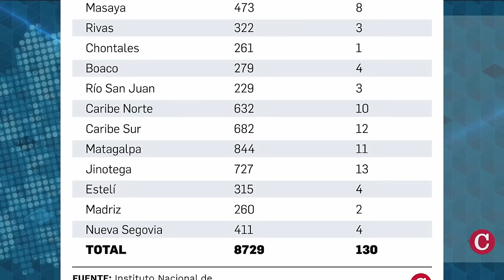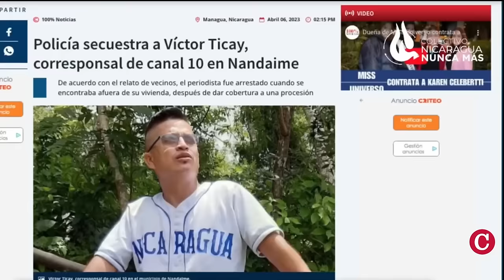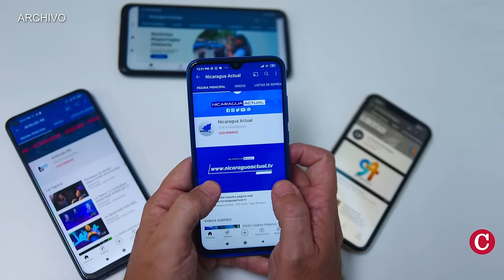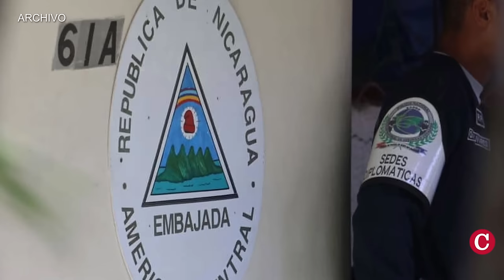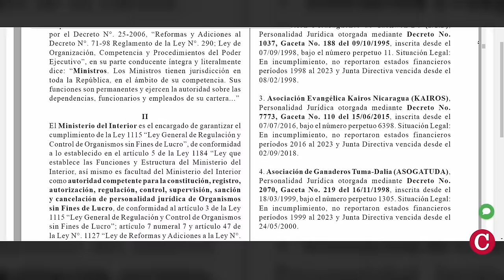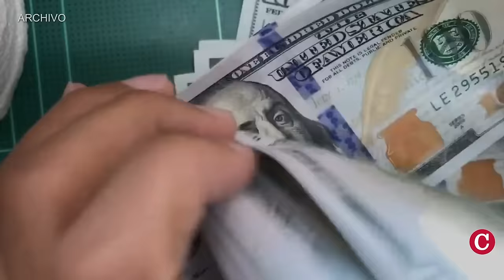Arranca el censo nacional de población con propaganda política del FSLN en Nicaragua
El Censo Nacional de Población y Vivienda en Nicaragua arrancó esta semana con la participación de más de 8700 empadronadores, que recorrerán durante el mes de mayo todos los hogares nicaragüenses.

En otras noticias:
- Monseñor Rolando Álvarez, fue galardonado esta semana con el premio “Libertas Internacional.
- Ortega, masacrador de estudiantes que protestaron en Nicaragua, apoya las protestas en EE. UU.
- Daniel Ortega sufrió una “derrota política” en la Corte Internacional de Justicia.
- Día Mundial de la Libertad de Prensa bajo censura y criminalización en Nicaragua.
- Corte Panameña avala la candidatura de Raúl Mulino, el sustituto de Martinelli.
- Otorgan más poder a Horacio Rocha; Luis Cañas, Ovidio Reyes, con Ley contra Lavado de Activos.
- Ministerio del Interior cancela a otras cinco oenegés evangélicas.
- Remesas familiares en Nicaragua suben 11.8% en primer trimestre de 2024.